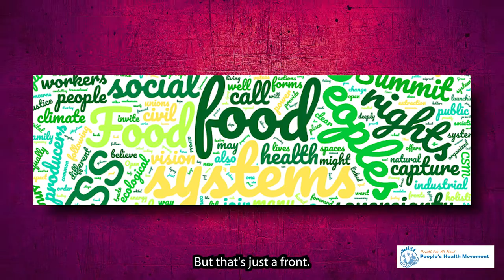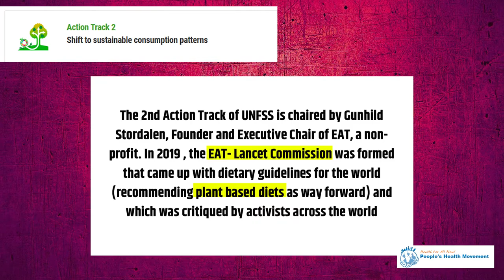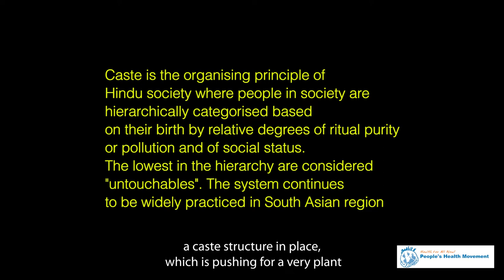Why is PHM opposing the UN Food Systems Summit?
PHM, along with hundreds of Civil Society organisations is opposing the upcoming UN Food Systems Summit (UNFSS) 2021. We talk to our PHM activists and friends from different region on why they oppose the UNFSS. They talk of the repercussions/consequences of UNFSS on health and connect it to the larger politics of corporatisation and monopolisation of food by transnational corporations and sidelining of Civil Society voices.